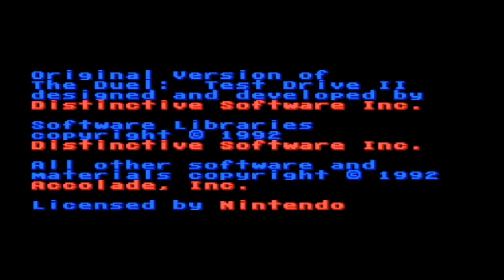Test Drive 2 - The Duel: SNES vs. Mega Drive {GERMAN}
Mehr oder minder durch Zufall habe ich herausgefunden, dass das legendäre Test Drive 2 nicht auf den bekannten Plattformen wie C64 oder Amiga eine Heimat fand, sondern eben auch auf den führenden 16-Bit-Konsolen wie Super Nintendo oder Mega Drive. Aber sehenswert sind die trotzdem! Viel Spaß! ;-)

Test Drive 2: The Duel
Accolade (1989)
Plattform: Super Nintendo & Sega Mega Drive
Typ: Racing